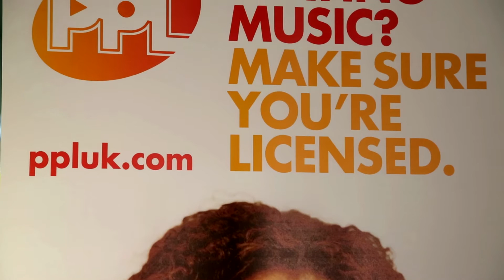PPL Music Licensing for the Fitness Business - The Value of Original Artist Music to a Work Out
This video explains how PPL license the fitness business sector for the use of music in exercise classes and as background music in fitness centres. It also speaks to the industry about the motivational value of playing music by original artists.

Filmed at FitPro Live 2014, we hear members of the fitness industry including exercise instructors, fitness centre operators, gym goers and trade figureheads. Gym goer Julie Maxwell states that “Hearing what’s in the charts, what’s really current and what I can dance to, is really important.” while FitPro instructor, Joanne Whitfield adds “I’d personally prefer to use chart music [in my classes]. I know that the people in my class are enjoying the music I choose but it’s quite difficult to please everybody.”

PPL’s music licensing team (Public Performance Operations – PPO) and Greg Small, Head of Membership at the national quality regulator for the fitness sector, REPs, also discuss the importance of holding the proper 'Exercise to Music' licence for fitness professionals and fitness centre operators. Read the press release in full for further insight

I’m a fitness instructor and would like to apply for a PPL music licence

I’m a fitness centre operator and would like to apply for a PPL music licence

To discover research undertaken into the value of music to the fitness industry